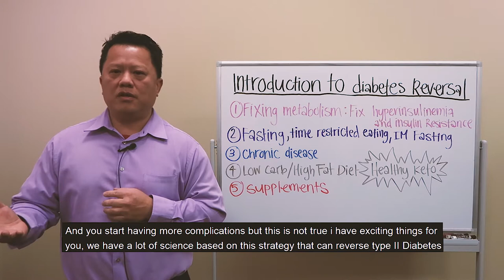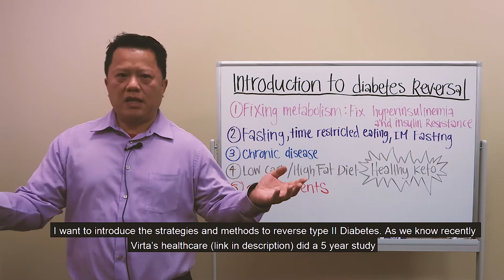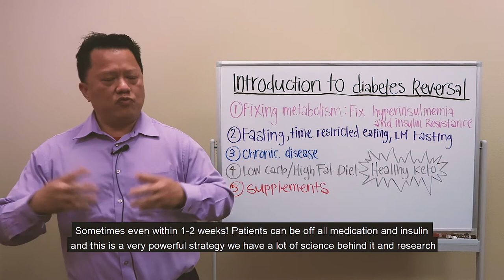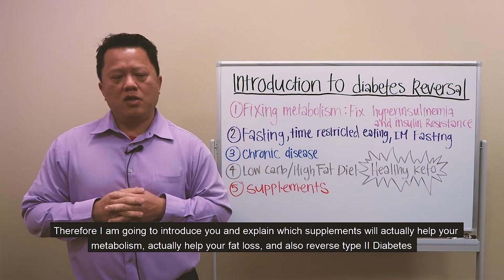1) Intro to Diabetes Reversal I Dr. Yang Talks